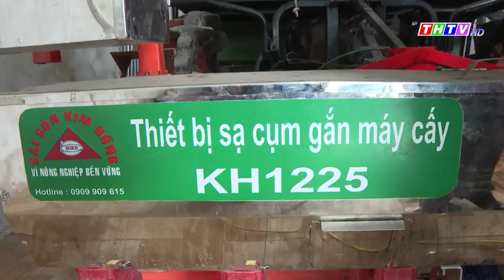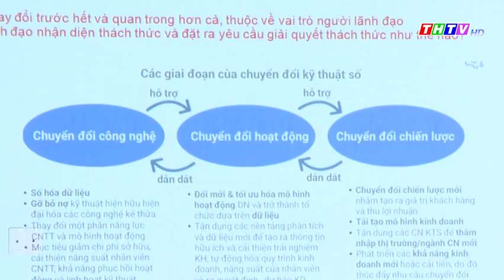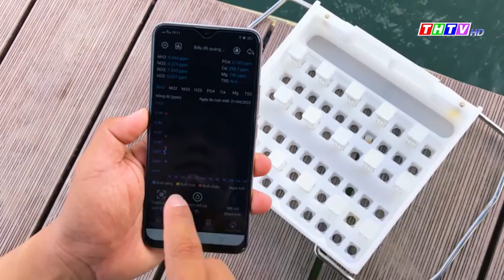THTV - Tiến bộ Khoa học kỹ thuật trong Nông nghiệp qua việc Chuyển đổi số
Xem thêm thông tin sản phẩm tại